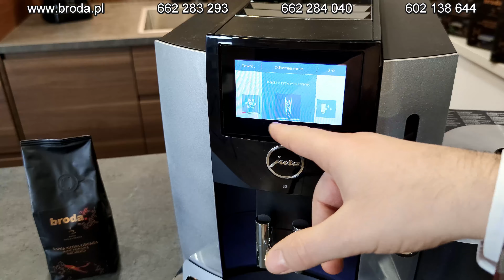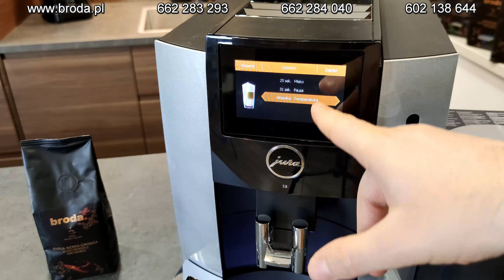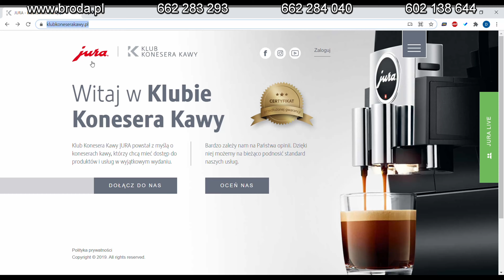☕ Ekspres Jura S8 (EA) 2022 - prezentacja | broda.pl 🎁 RABAT -10% INFO W OPISIE🎁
Różnica jest ogromna. Nawet 100% arabika wypalana metodą przemysłową, która jest magazynowana, nie jest wypalona dokładnie a aromat i smak z czasem degradują. Często spotykam ludzi, którzy są zaszokowani różnicą w smaku. Dobry ekspres to tylko połowa sukcesu. Pamiętajcie o dobrej kawie!

❗❗❗Przy okazji możecie zakupić u Nas materiały eksploatacyjne do ekspresów do kawy.
❗❗❗Promocje nie łączą się!

Ekspres Jura S8. Szybkie kompendium wiedzy o najnowszym ekspresie Jura S8 (EA) 2022. Jeżeli zastanawiasz się, czy wart jest swojej ceny, bez wątpienia tak. Dlaczego? Sprawdź oglądając ten film. Jak obsługiwać ekspres Jura S8 i jak przygotować wyśmienitą kawę? Tego również dowiesz się w tym filmie.